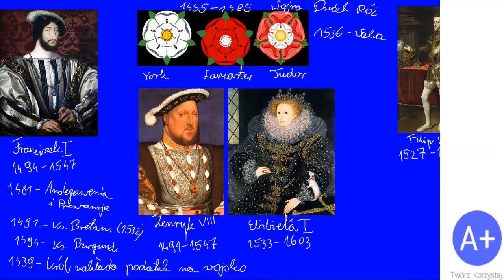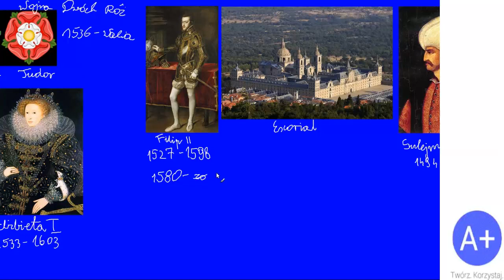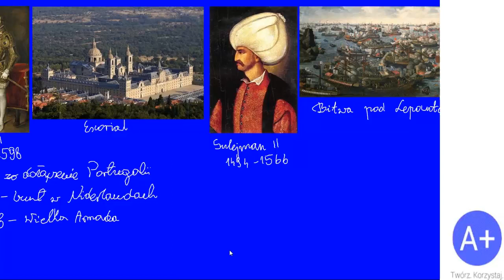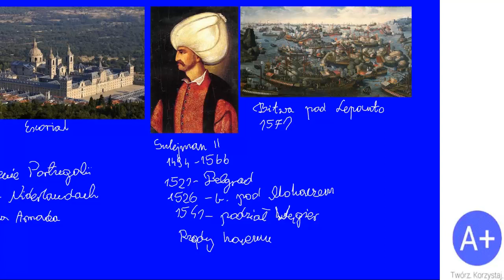43. Monarchie narodowe i Imperium Osmańskie w XVI wieku